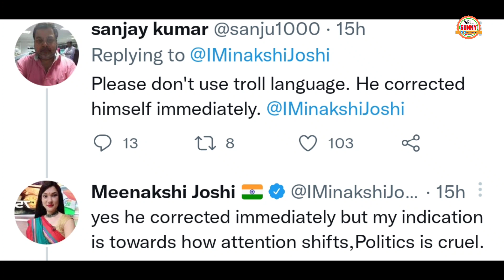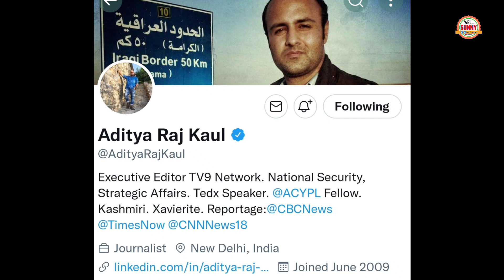Rahul Gandhi के Aata Letter पे Godi Anchor Navika Kumar Sweta Singh Chitra Tripathi Minakshi की लीला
Godi Anchor funny on Rahul Gandhi Aataa In litres Viral Godi Anchor Trolled. Navika Kumar Sweta Singh Minakshi Joshi Godi reaction on Rahul Gandhi.